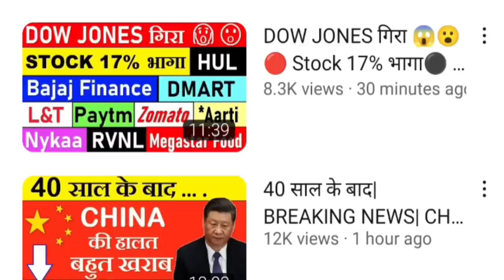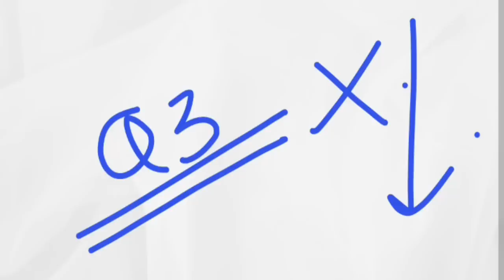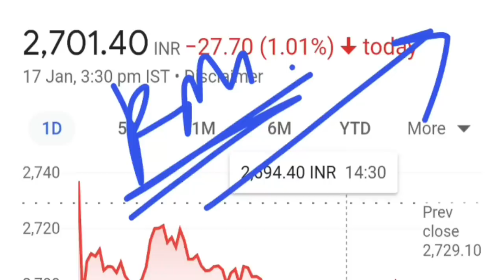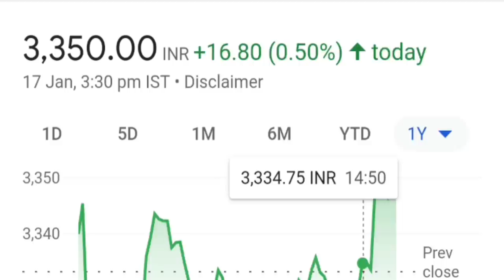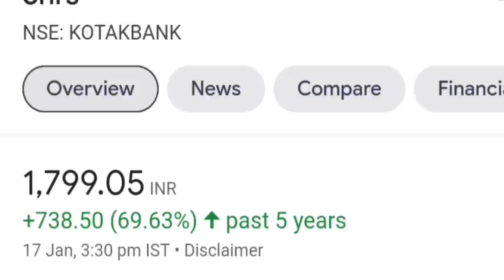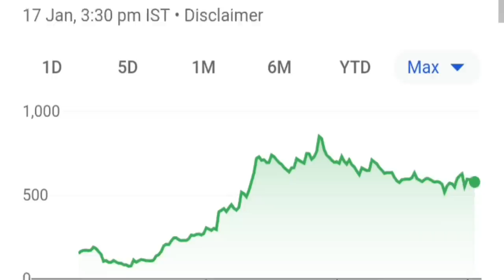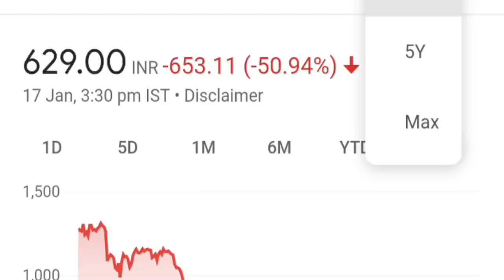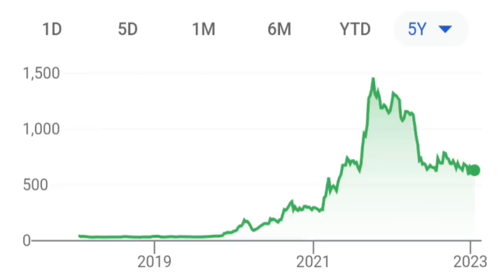7 SHARES मिल रहे हैं सस्ते दाम में ⚫ STOCK MARKET में लगा हे बड़ा SALE ⚫ STOCK LIST FREE SMKC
🔴 DOW JONES गिरा 😱😮🔴 Stock 17% भागा⚫ Nykaa⚫ Dmart⚫ Bajaj Finance⚫ HUL⚫ Paytm⚫ Zomato⚫ RVNL⚫ L&T⚫ Aarti

TY : )